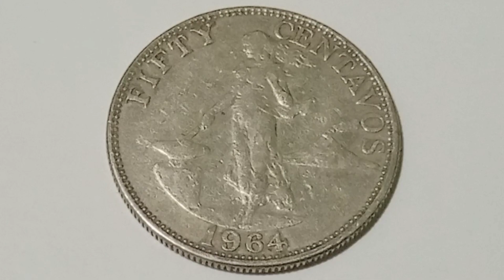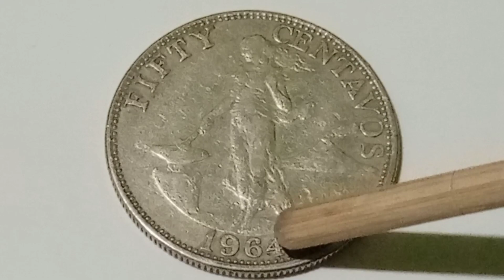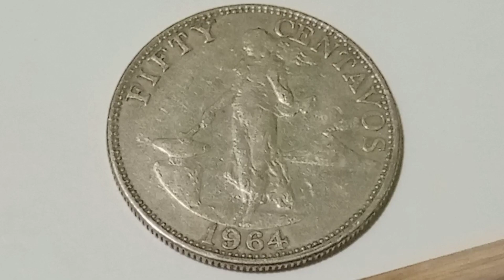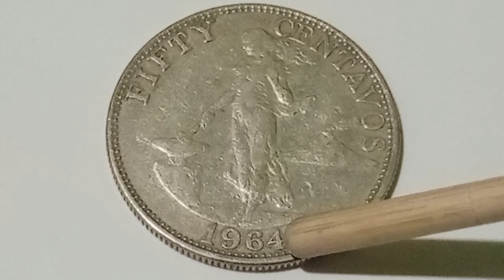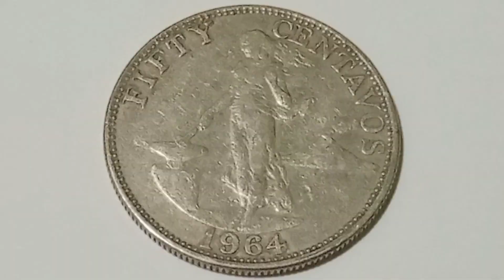1964/1958 fifty centavos baka meron ka.